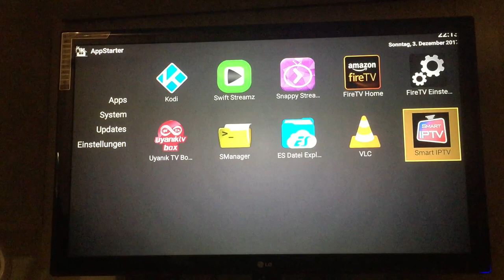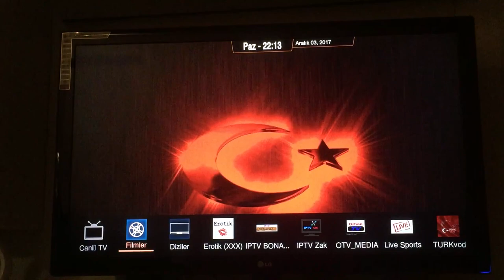KODI DEUTSCHE,TÜRKISCHE, SPORT, KANÄLE.FÜR AMAZON FIRE TV UND ANDROID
KODI DEUTSCHE,TÜRKISCHE, SPORT,SKY,WELT KANÄLE.FÜR AMAZON FIRE TV UND ANDROID